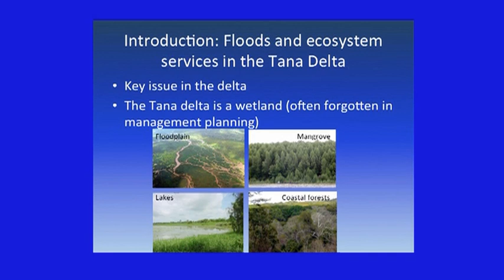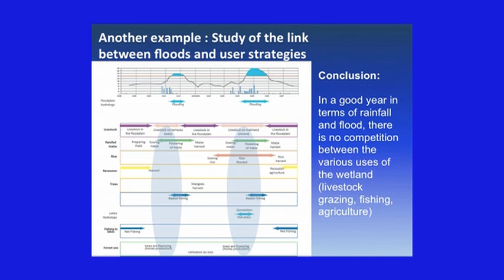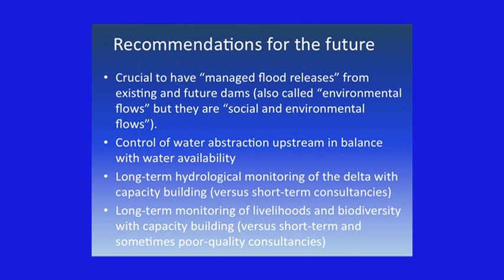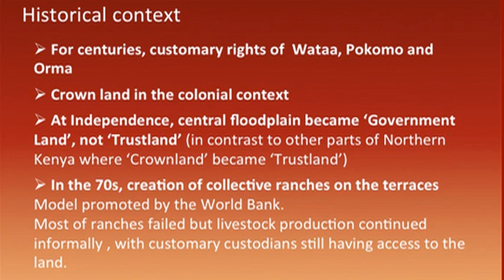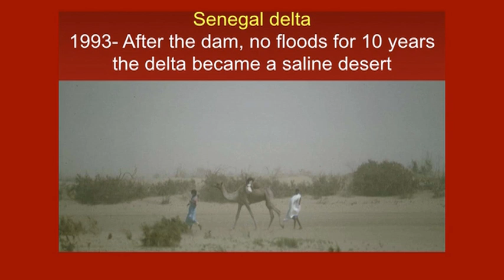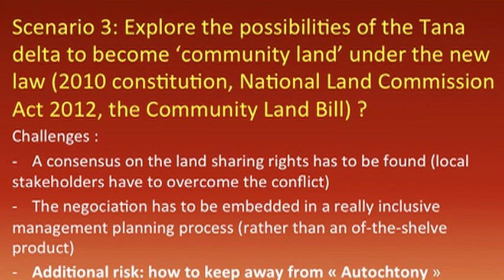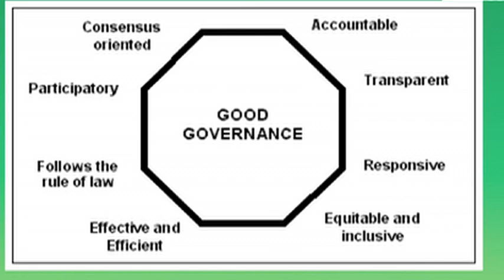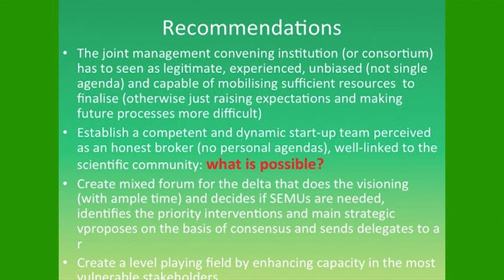TANA DELTA DIALOGUE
The Tana Delta in Kenya is at a turning point. Designated as a Ramsar site since October 2012, the wetland is facing many challenges: is there enough land and water to accommodate all the projects envisaged while main- taining existing livelihoods and biodiversity? Can a solution to the conflict and resource issues be found? How can a truly inclusive management planning process be initiated and concluded? Important decisions about its future are pending but unfortunately there is a lack of understanding and appreciation of its val- ues and functions to guide decision making. There are also knowledge gaps to address.
Collecting additional information on this complex system and exchanging scientific and local knowledge with the civil society, local users and to decision-makers, is the challenge that the Kenyan Wetland Biodi- versity Research Group (KENWEB) have set themselves. KENWEB is composed of Kenyan and European scientists from the National Museums of Kenya (NMK), the University of Nairobi, Kenya Wildlife Service (KWS), Laikipia Wildlife Forum (LWF), the French Institute of Research for Development (IRD), KU Leuven, UNESCO-IHE.
This is a production of a workshop that initiates a series of dialogues between researchers, decision makers and local stakeholders concerning key issues in the Tana Delta. Water management, land tenure and wetland management planning issues were debated.